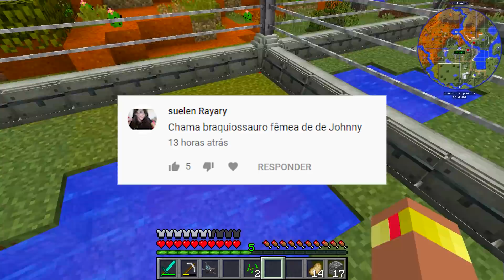Minecraft: BEBÊ TRICERATOPS *novo dinossauro* - TERRA DOS DINOSSAUROS Epi. 16 ‹ Koow ›